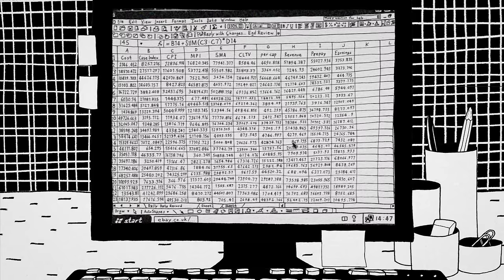Tom Rosenthal - Little Big Mistakes (Official Music Video)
ANIMATION by Dave Anderson.

LYRICS:

Sit at the desk
look at the screen
think about the girl you could have been
ponder your little big mistakes,
and the difference they won't make

city lights glow
for the big show
make it a bit of dough
do what you know
but if you cannot see the stars then
you don't know where you are

in the universe, really quite large
put some perspective in your glass
or you better prepare your frown
for a life of sitting down

your parents had sex
maybe you were planned
maybe you were told that you were planned
but the world can now confirm
that you were the quickest sperm

you were designed , designed to move
so get a move on, sing a little song,
pull a rabbit from a hat
cos it won't be coming back

Lighten up Roy
feel a bit of joy, get a bit of romance in your loins,
make love in the driving rain
and continue the cosmic chain

One goes out, one goes in,
ones got great cheeky grin
ones the captain of the sea
don't take it all so seriously.

You were the quickest little sperm.